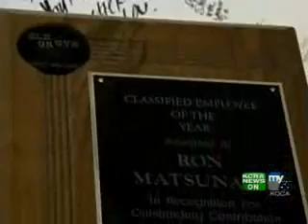Car Wash Benefits Victims' Family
While police still search for those responsible for two recent home invasions, Sacramento area residents put on a car wash to benefit the bereaved family members.